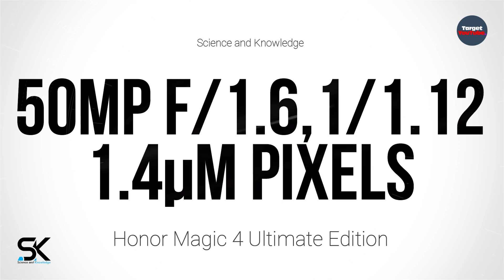Honor Magic 4 Ultimate Edition - Detailed Introduction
Introducing the new Honor Magic 4 5G Ultimate Edition 2022 first look official trailer and introduction video. Honor Magic 4 Ultimate smartphone announced with a 1/1.12-inch sensor and 100W charging. ◄ Honor announced the Magic 4 and Magic 4 Pro smartphones during MWC 2022. Recently, information about the Magic 4 Lite model appeared. Now they have also announced a version of Honor Magic 4 Ultimate with advanced features and a large-scale camera with a sensor size of 1 / 1.12 inches. Thanks!

SAK - SAK99